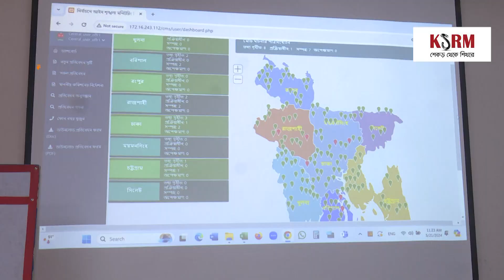বড় ধরনের সহিংসতার ঘটনা ঘটেনি, ৪ ঘণ্টায় ১৭ শতাংশ ভোট পড়েছে: ইসি সচিব | Nagorik TV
NAGORIK TV
Address: Kha-53, Nikunja-2, Dhaka-1229